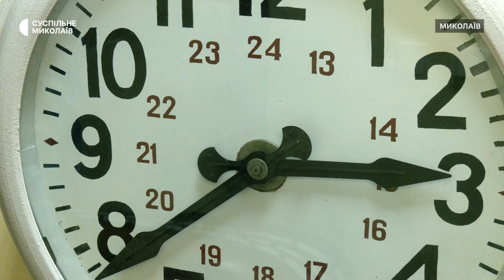Як змінювалися годинники протягом століть: історія миколаївської колекції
Приблизно 300 годинників зберігаються у фонді Миколаївського обласного краєзнавчого музею. Про це кореспондентам Суспільного розповіла головна зберігачка фондів закладу Лілія Редька. Як змінювалися типи годинників і їх популярність на Миколаївщині з кінця 19 століття донині та як працівники музею збирають колекцію – далі у сюжеті.